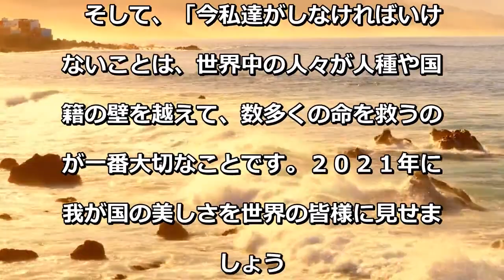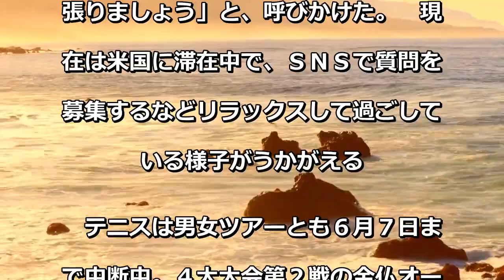大坂なおみ「２０２１年にわが国の美しさを見せましょう」